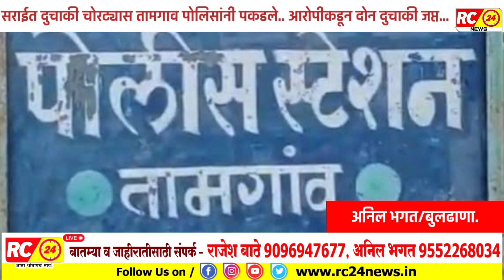सराईत दुचाकी चोरट्यास तामगाव पोलिसांनी पकडले.. दोन दुचाकी जप्त...